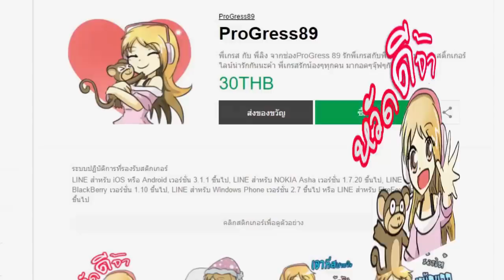เพียงสบตา บุพเพสันนิวาส Cover By Progress89